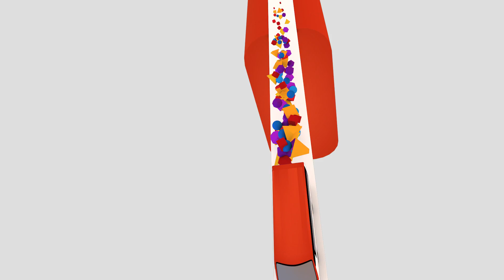Eloisa Jayloni performs "Blangko" LIVE on Wish 107.5 Bus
Singer-songwriter Eloisa Jayloni performs her latest single, "Blangko" live on the Wish 107.5 Bus! Though its melody is rather gleeful and buoyant, the folk-pop track talks about how a romantic relationship that didn't fully blossom can make a person feel numb and resentful.

Wish 107.5 Instagram- @Wish1075.